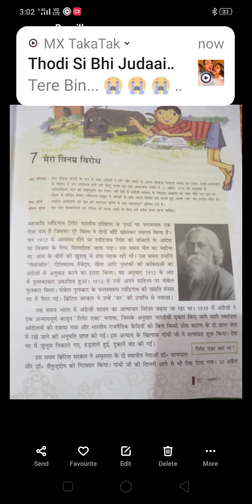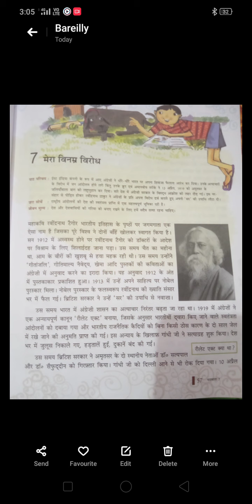CLASS - VII, HINDI LITERATURE CH-7 " मेरा विनम्र विरोध " BY LATA SAXENA